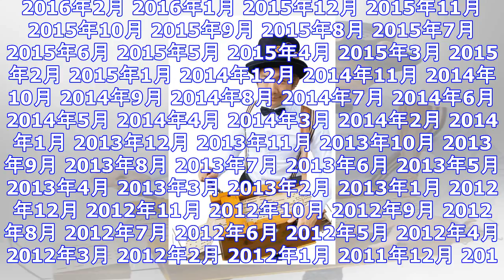『twitter』で話題の手回しオルガン動画 演奏者のkoji koji mohejiさんが勢いあまってクラウドファンディングをスタート ｜ ガジェット通信 getnews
DATE:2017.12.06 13:30 BY:ガジェ通ウェブライター ガジェット通信 GetNewsを≫ @getnewsfeedさんをフォロー 12月1日に『Twitter』に投稿された手回しオ...